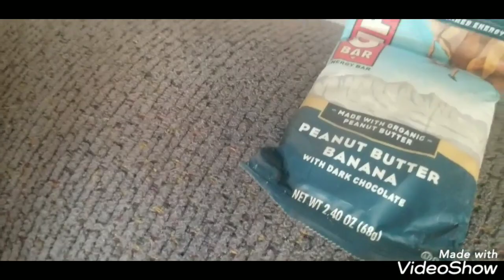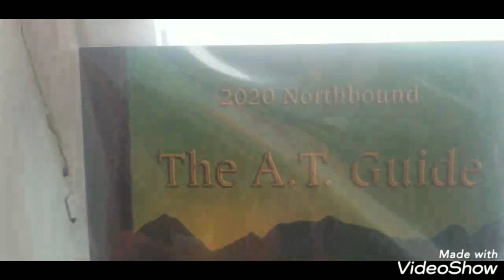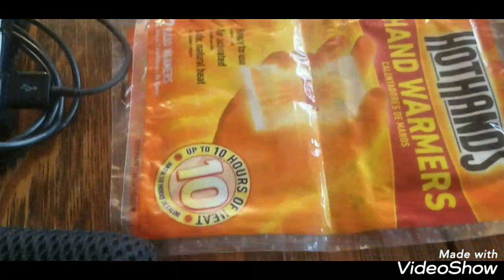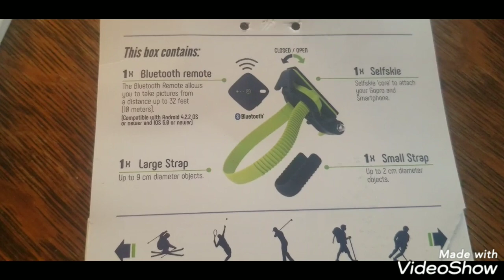AG'S 2020 👻 Appalachian Trail Thru Hike Gear